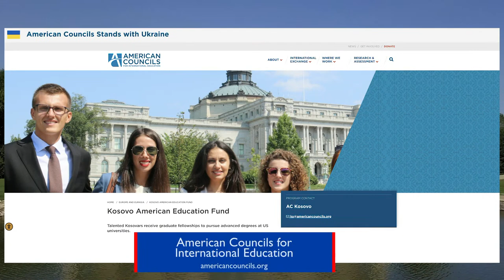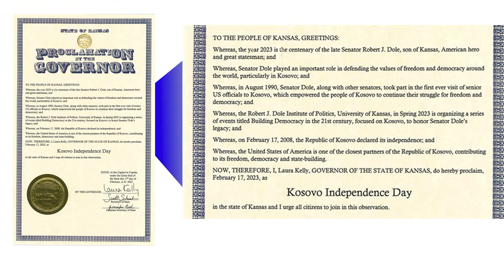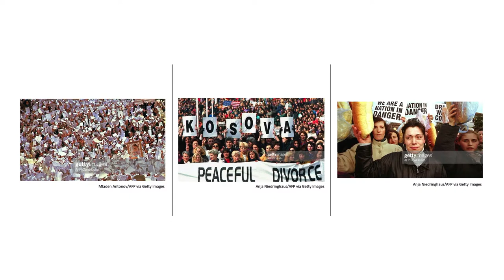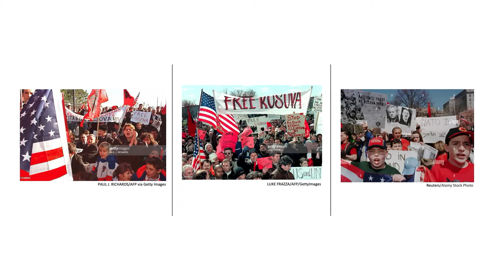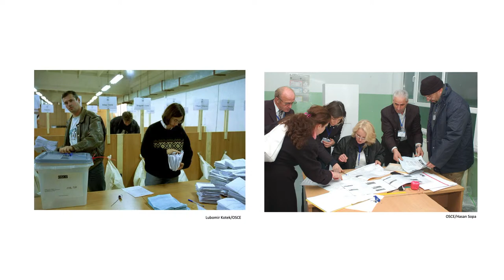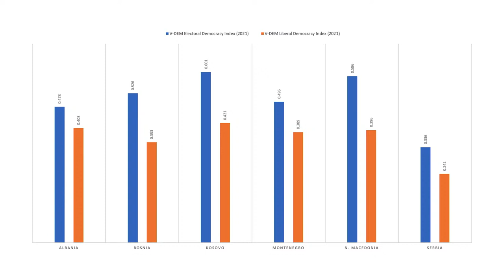Building Democracy in the 21st Century: Kosovo's path to independence and democracy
As democracy undergoes significant challenges around the globe, we examine democracy building in the youngest country in Europe, Kosovo, together with its facets of peace-building, reconciliation and state-building.

With Dr. Pëllumb Kelmendi, political scientist and board member for the Society for Albanian Studies.

Pëllumb Kelmendi is an Assistant Professor of Political Science at Auburn University. Previously he was a Postdoctoral Fellow at the University of Michigan’s Weiser Center for Emerging Democracies and a Predoctoral Fellow at Harvard University’s Weatherhead Center for International Affairs. Dr. Kelmendi’s research focuses on international security, conflict resolution, and democratization. He has published in the Journal of Conflict Resolution, Security Studies and Nationalities Papers, among others. He has received research awards from the United States Institute of Peace, the Smith Richardson Foundation, the Open Society Foundations, and Brown University’s Watson Institute for International and Public Affairs.  Dr. Kelmendi serves as a board member for the Society for Albanian Studies and the Prishtina Institute for Political Studies. He received his PhD in Political Science from Brown University, an MPhil in Development Studies from the University of Cambridge, and a BA in Political Science from the University of Chicago.

“Building Democracy in the 21st Century” is led by Qëndrim Gashi, Ambassador of Kosovo to France (2016 – 2021).

Qëndrim Gashi is an associate professor at the University of Prishtina and was Kosovo’s Ambassador to France from 2016 until 2021. He has served in supervisory boards of various private and state institutions and think tanks and has won a number of scholarships, awards and honors, including receiving the insignia of Commander of the French Legion of Honor in 2022. Educated at the University of Chicago (PhD 2008), the University of Cambridge (MA St 2003), and the University of Prishtina (Diploma 2002), he has given talks at many universities, was the founder and first President (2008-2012) of the Kosovar Mathematical Society, and since April 2022 also serves as the Kosovo American Education Fund Development Manager.

Discussion Group programs are made possible by Newman’s Own Foundation.

Gashi’s residency is made possible with support by the Xhema Opportunity Fund.